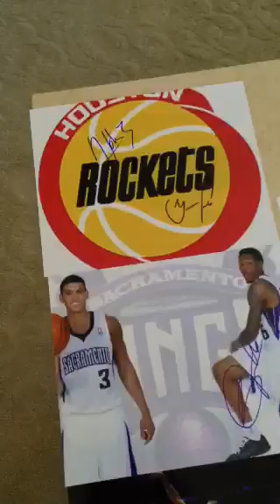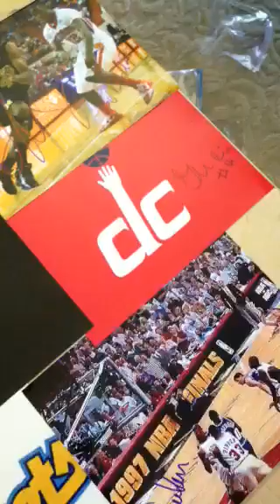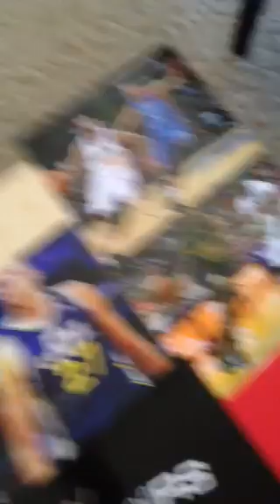Late Post! 2014 NBA Summer League Recap! Autos/GU!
Sorry this is so late, but hope you enjoy.
I had a great time and am extremely fortunate to have been able to go graph at an event across the country!
Have a great weekend, God Bless, Paul:) Mojo:):):)